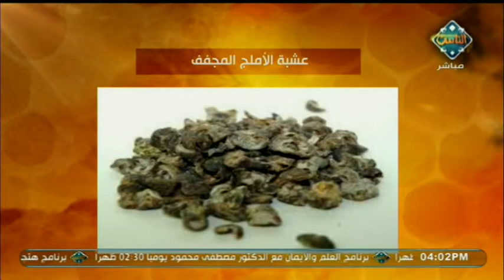يستخدم الأملج مع العسل لتفتيح البشرة | طب الأعشاب